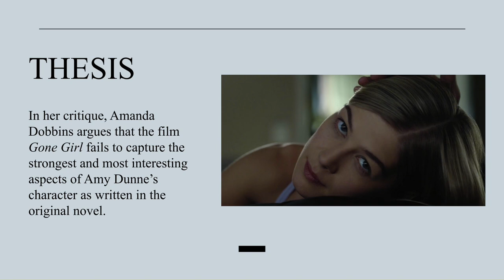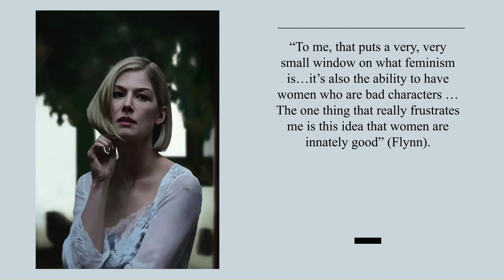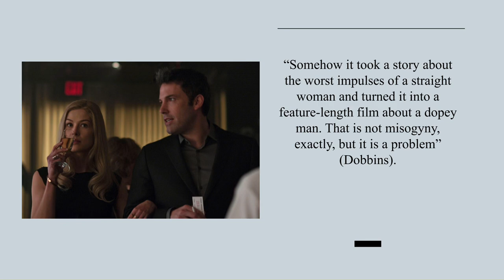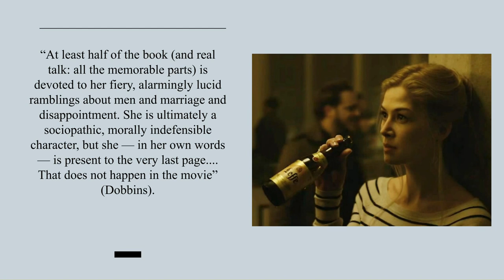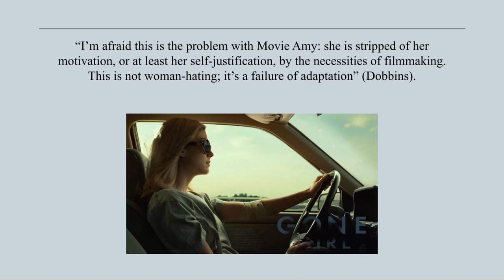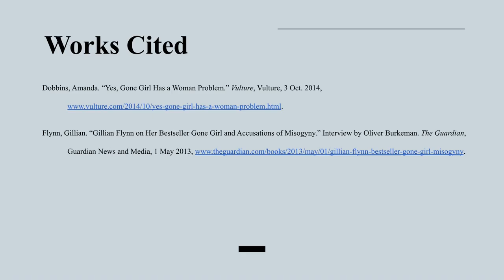ENGL-300: Presentation On Amanda Dobbin's "Yes, Gone Girl Has A Woman Problem"